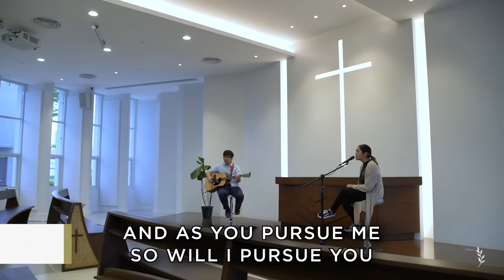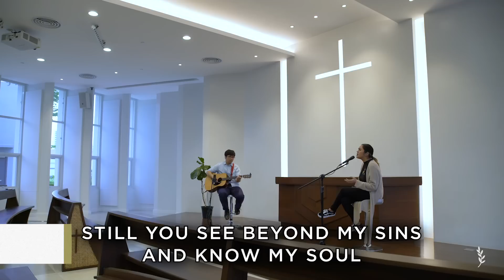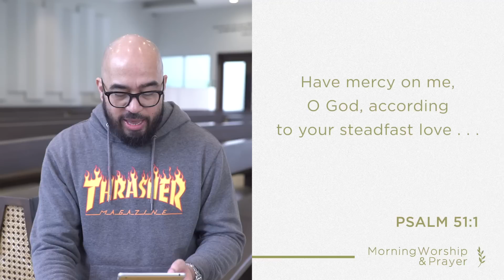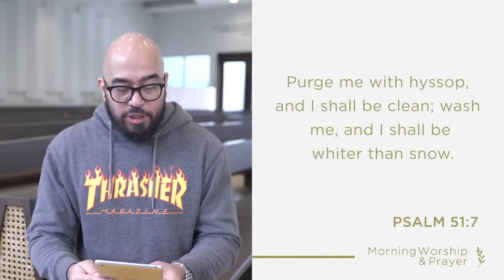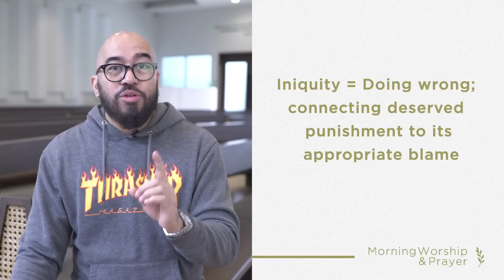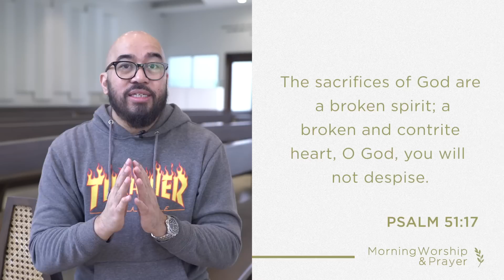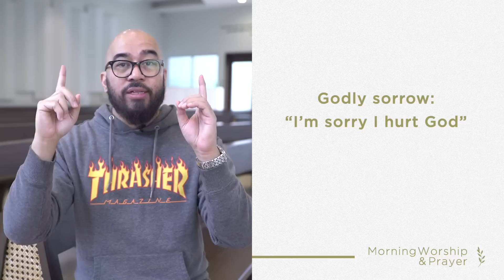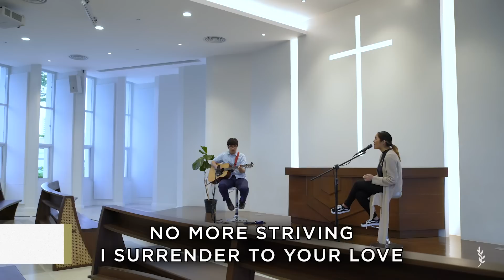MORNING WORSHIP & PRAYER Tuesday, September 22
When we understand the gravity of our sin and the greatness of God's mercy, there is no other right response but repentance. No sin is too great to be beyond God's mercy.